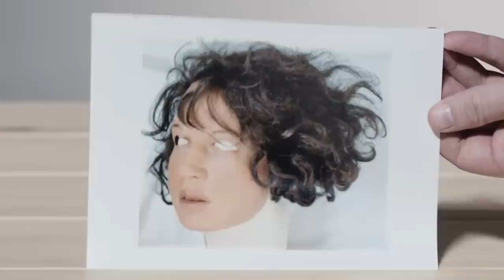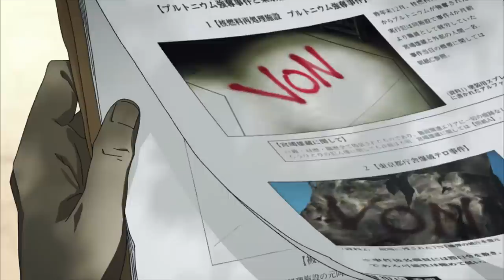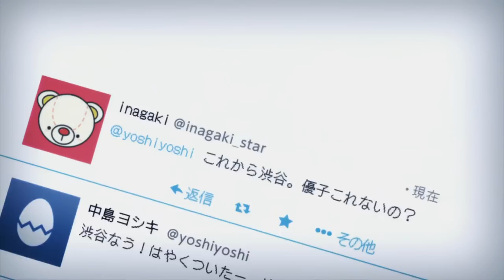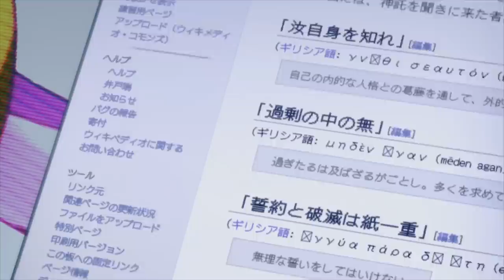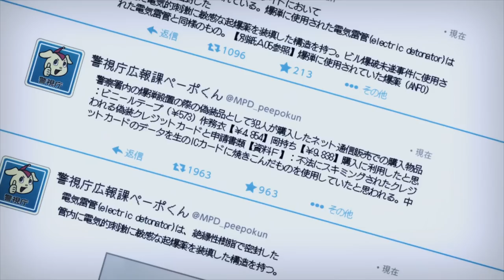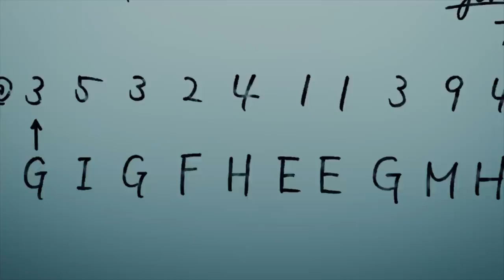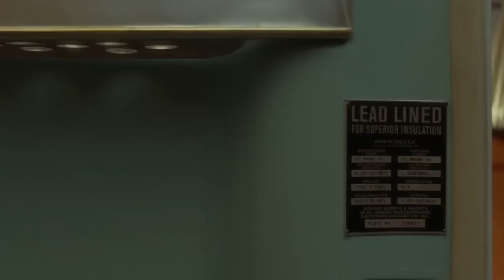How to beat the SPHINX MONSTERS in "Terror in Resonance"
If you were forced to solve complex riddles in order to deactivate countless bombs what would you do?
The worlds smartest serial killers have a grudge against the Japanese government, and will stop at nothing until the whole country gets blown to hell, unless you stop them.

 I'm going to break down etc. and how to beat the SPHINX MONSTERS in Terror in Resonance